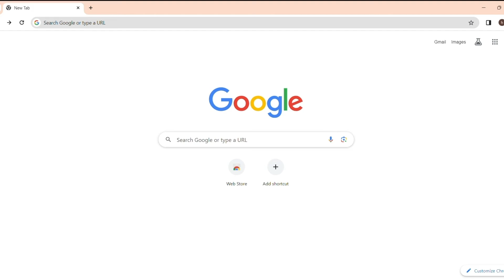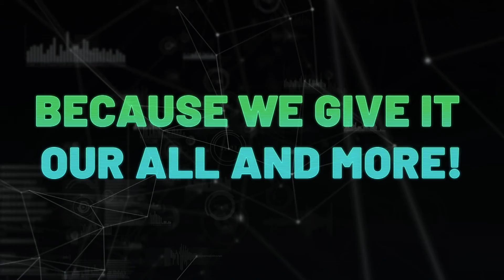The Amazing Data Analytics Mega Workshop | CCBP 4.0 Academy | NxtWave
Get ready to embark on a transformative journey into the world of Data Analytics with NxtWave's Data Analytics Mega Workshop 2024! Hosted by Avinash Dara, Head of Student Success at NxtWave, this workshop is not just an event—it's a revolution in learning and knowledge.

Our workshop is about empowering our students to conquer the world of data analytics with confidence. Attendees are taken on an awe-inspiring expedition through the tools like Power Bi, Kaggle, Excel and techniques in the world of data analytics, building their own DA Dashboards along the way. Hear their testimonials and discover how the workshop transformed their skills and career aspirations.